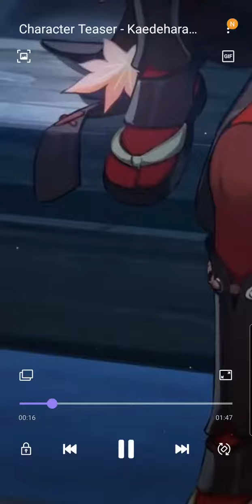🍃 Kazuha Warns Beidou about The Coming Storm | Genshin Impact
Kazuha is a five-star Anemo character who uses a sword. He's not as strong as other, recent five-star additions such as Eula, but there is one special benefit Kazuha has that will likely make him indispensable: his Elemental Mastery.